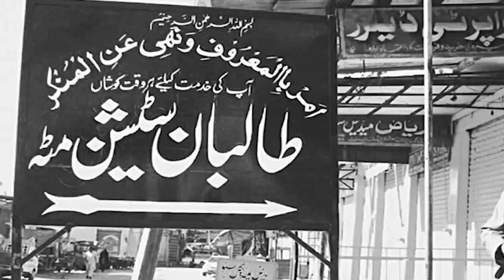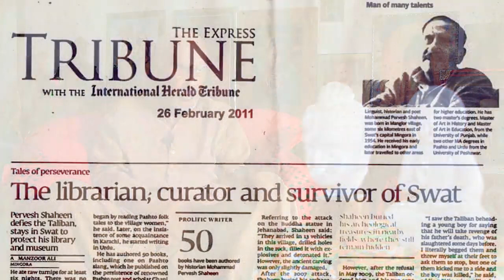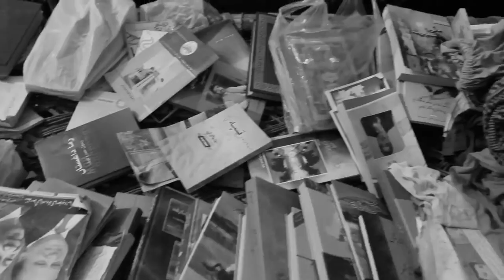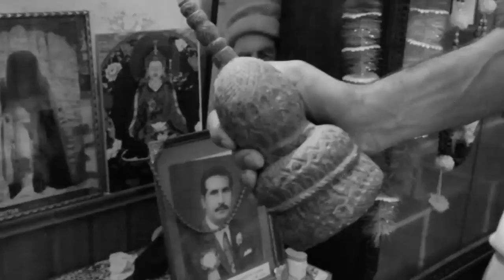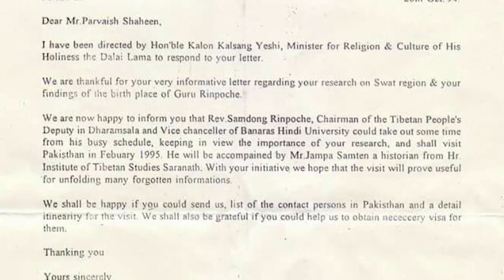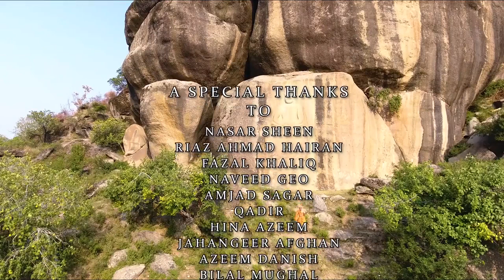The Buddah Of Swat || Muhammad Pervesh Shaheen || iproductionswat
Thesis Documentary " The Buddah Of Swat"
 "THE BUDDAH OF SWAT" Muhammad Pervesh Shaheen A Pakistani historian and author from Manglawar, Swat. Muhammad Parvesh Shaheen has preserved Library of about 30,000 Books including Journals and Digests etc. He is the author of more than 45 books in Language Pashto, Urdu and English.
Documentary by : Shahab Shahen
Edit: Naveed Geo IP Studio
10 % of the sots in the documentary are plagiarized for the research.
IP Studio
Ground Floor Room #30 Sultan Tower Makanbagh, Mingora, Swat